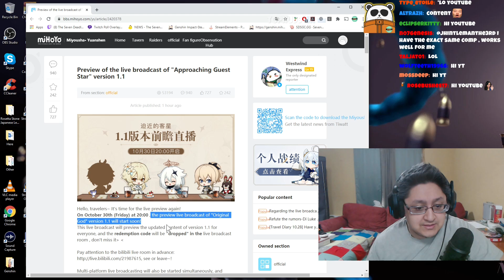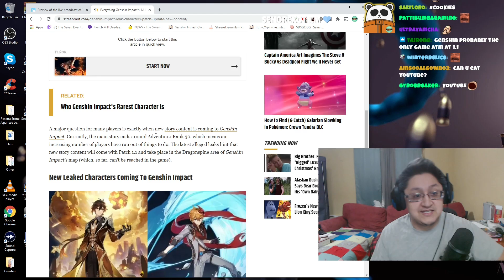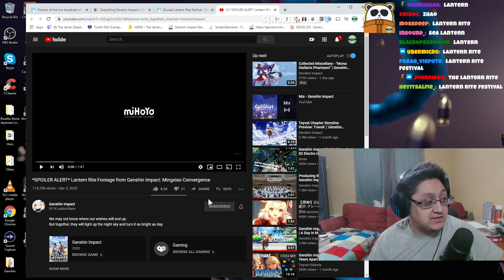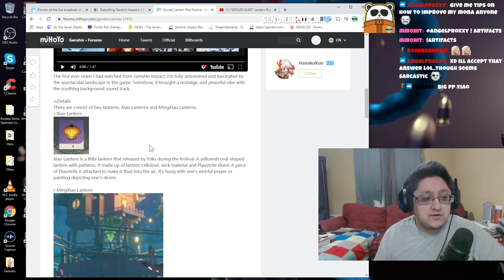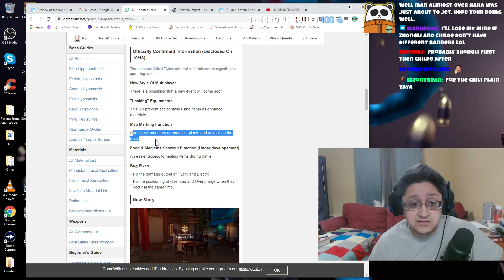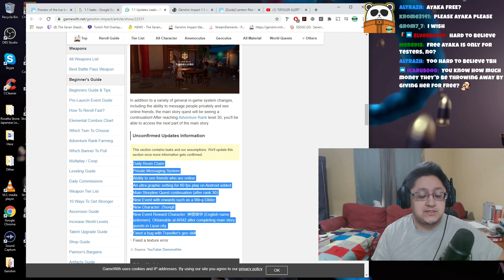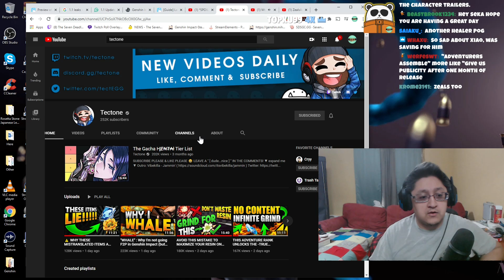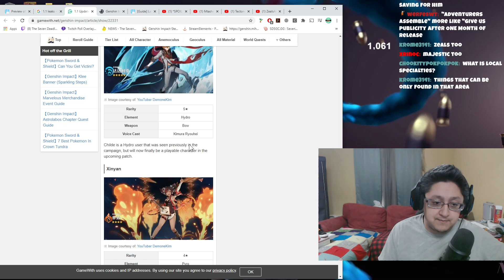New 1.1 Info Finally!!! We are getting a Livestream | What's Real and whats fake? Genshin Impact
6700+ Member Discord!